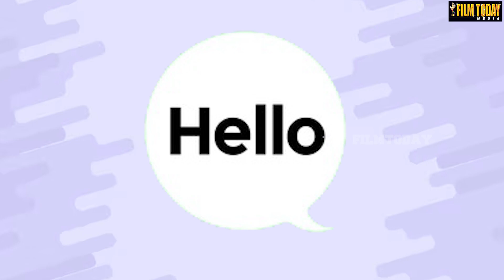AR முருகதாஸிடம் ஆட்டையப்போட்டாரா அட்லீ இத்தனை படத்தின் காப்பிதான் ஜவான்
filmtoday actress filmtoday .filmtoday #filmtoday filmtodaymedia @FilmTodayMedia cinema news#Movie review# fist day first show kondaatam# public opinion#Movie news# Actress# Actor News#